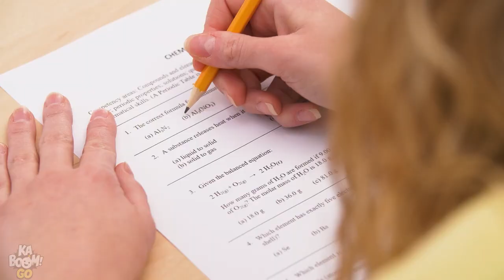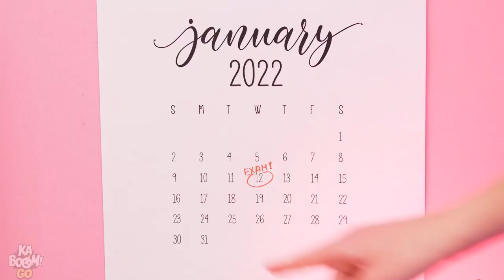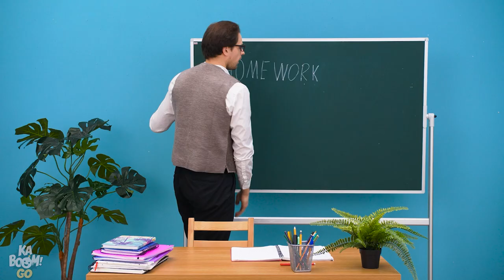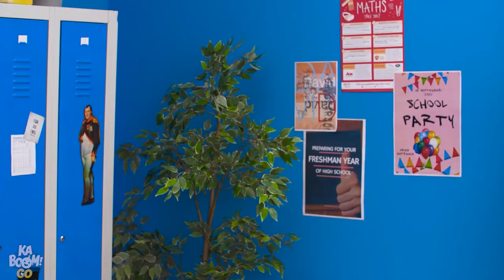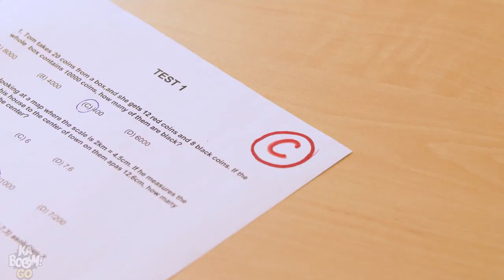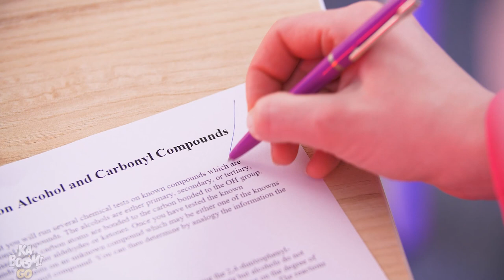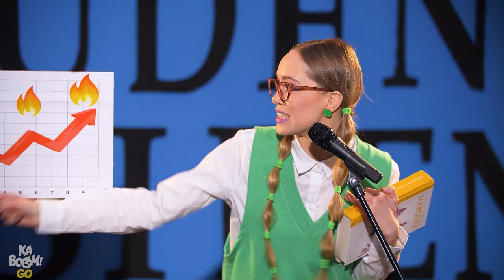Good VS Bad Student At School! Funny Types of Students by Kaboom! GO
Our good vs bad students are ready to go back to school! Which one do you think will become a popular student? Will the bad girl fail all of her exams? Will the good girl become a teacher’s pet? Do you think there's a chance for such different types of girls to be friends in school? GO

If you enjoyed this video, you might also like ”Rich Unpopular VS Nerd Popular | Funny Situations by Kaboom! GO”